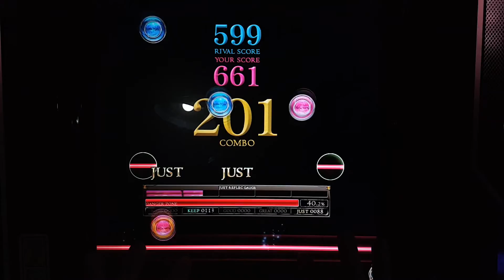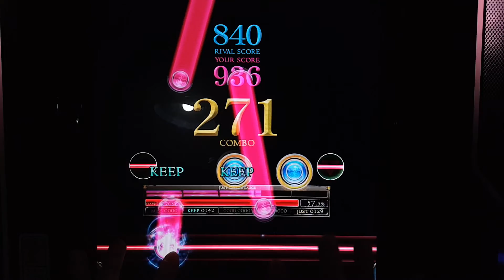[REFLEC BEAT 悠久のリフレシア] [8] STULTI (BASIC) 100.0%